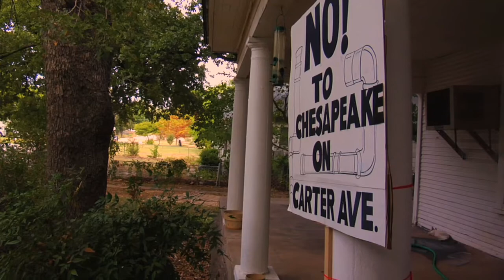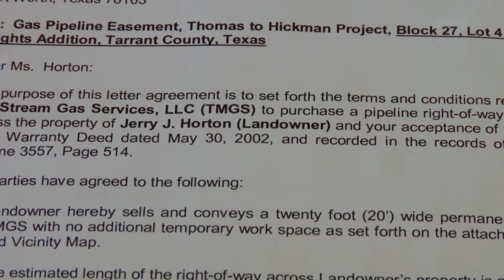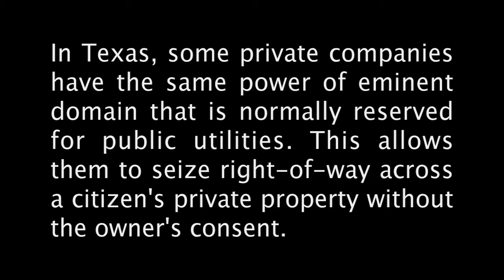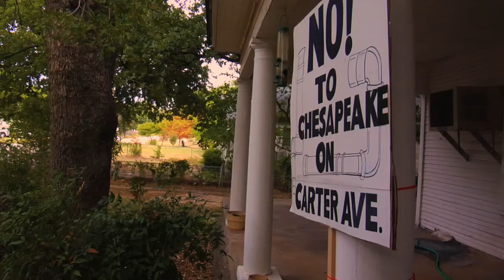A Conversation With Jerry Horton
Jerry Horton is a 72 year old woman losing the front yard she's loved for 53 years. Texas Midstream, a subsidiary of Chesapeake Energy is using Eminent Domain to condemn and seize a large portion of her property to lay gas pipelines through her neighborhood.

This video was created for the news blog West and Clear

I'm disabling comments here.  If you want to chime in on this issue follow the link above and do it there.